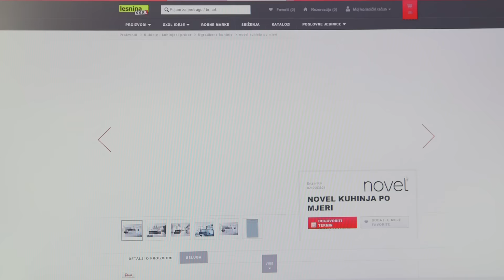Makeover s08e07 stilska kuhinja